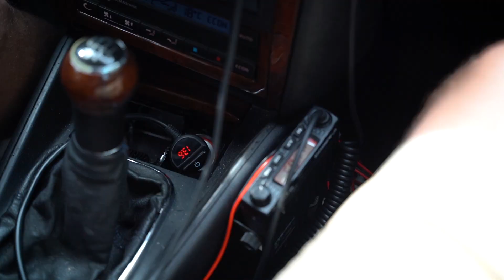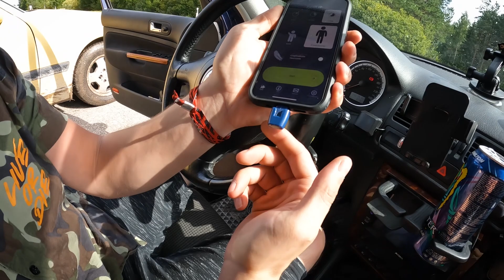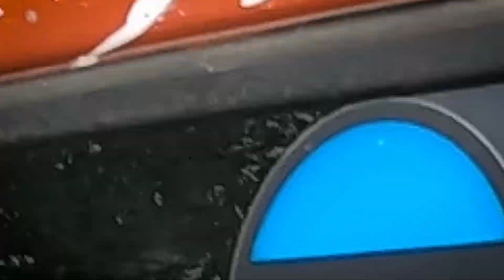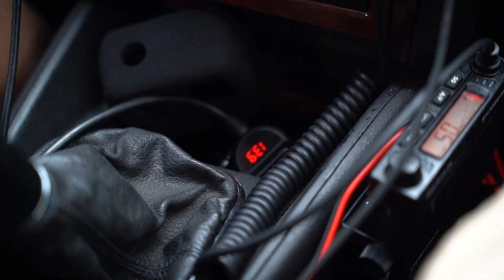EXTREME OFF ROAD - Pothole Rodeo Baltic - FOLGE 4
Brutales OFF ROAD Erlebnis hatten wir in Estland! Sowohl auf der Insel Muhu, als auch auf dem Festland, sind wir über den Matsch und Schotter durch die Wälder gefahren. Ja, dabei kam auch die Axt zum Einsatz. Die Challenge wurde dabei selbstverständig nicht vergessen ;) Somit geht das Abenteuer weiter mit der Folge 4! ;)

Folgt Taz auf Instagram: e36taz